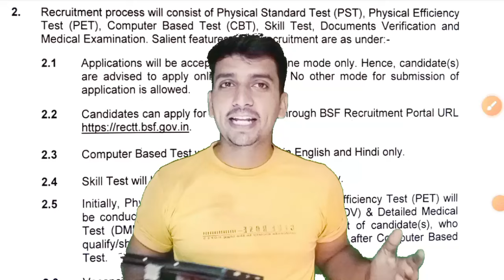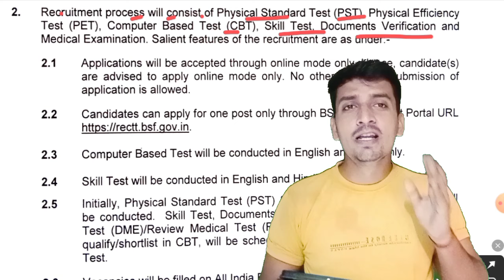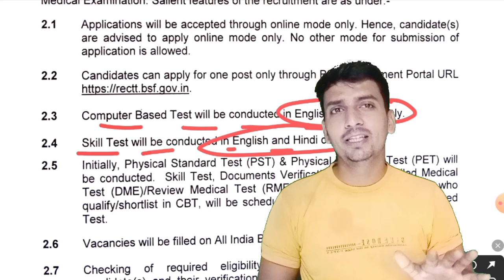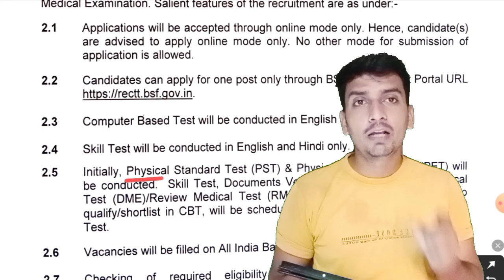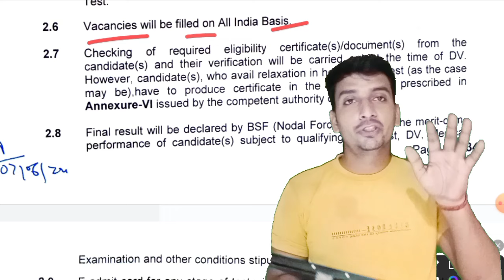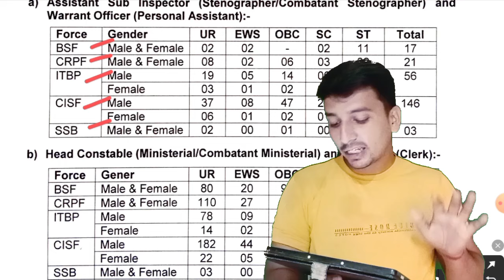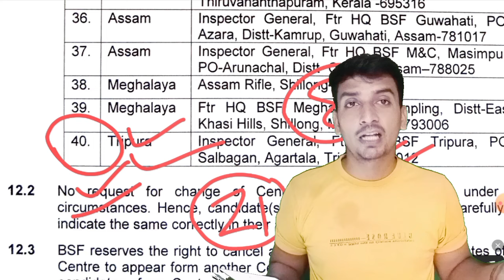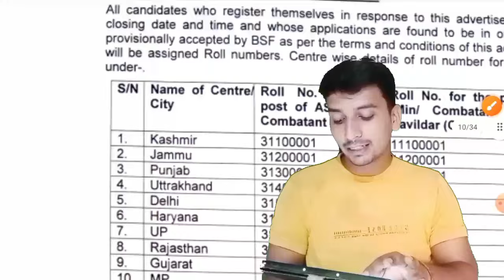BSF HCM Physical Date जारी✅बड़ी ख़ुशख़बरी 😲| Bsf hcm safe Score BSF HCM(New Notice)🔥big update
BSF HCM Physical Date जारी ✅ बड़ी ख़ुशख़बरी BSF HCM तैयारी शूरु big update 2024

BSF HCM Physical Notice 🎉 बड़ा बदलाव 😲BSF HCM तैयारी शुरू // bsf hcm admit card 2024 ||

BSF HCM Physical Date जारी ✅ बड़ी ख़ुशख़बरी BSF HCM तैयारी शूरु Physical Details ||

BSF HCM Physical Date जारी ✅ बड़ी ख़ुशख़बरी 😲BSF HCM (Official Update) तैयारी शूरु big update 2024

BSF HCM (From Status) जारी 🎉 चेक करे// लाखो Form Reject ❌ bsf hcm Physical Date 2024 || @MANISHBHAI93
BSF HCM Physical Date जारी 😲 बड़ी ख़ुशख़बरी BSF HCM लाखो Form Reject 😳होंगे bsf hcm physical date ||
BSF HCM Physical Date जारी ✅ बड़ी ख़ुशख़बरी ( Official Notice )तैयारी शूरु ! big update 2024
BSF HCM Physical Notice जारी 🔥 बड़ी ख़ुशख़बरी BSF HCM तैयारी शूरु 📢 Physical Date जारी ||
BSF HCM Physical Date जारी ✅ बड़ी ख़ुशख़बरी BSF HCM (Form Status) 🔥big update 2024 ||

BSF HCM Physical Date जारी 🔥bsf (From Status) चेक करे// लाखो Form Reject ❌ bsf hcm Physical 2024 ||
bsf hcm physical kab tak hogaa
bsf hcm physical date 2025
capf hcm bharti 2024
bsf new bharrti physical date 2024

bsf hcm physical date
 : Physical Date 2024 ! BSF HCM Physical Date 2024 : CAPF HCM Physical Date 2024